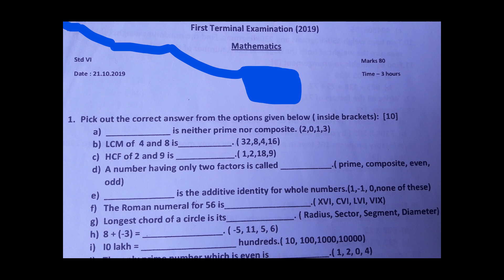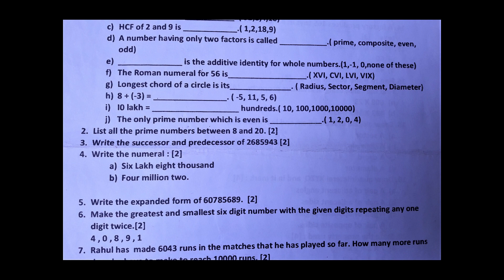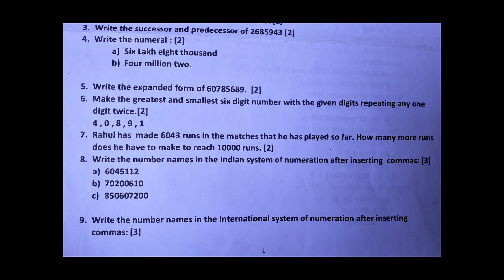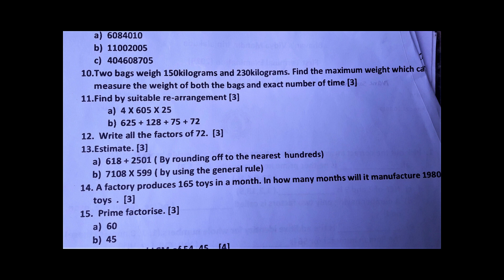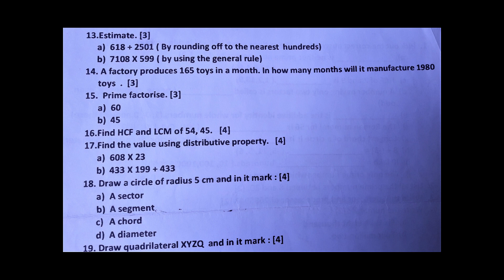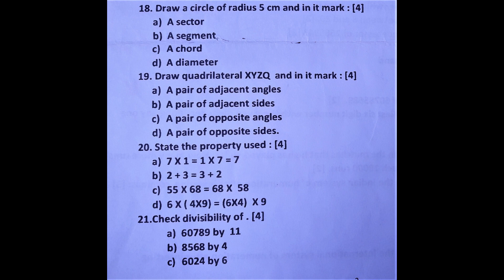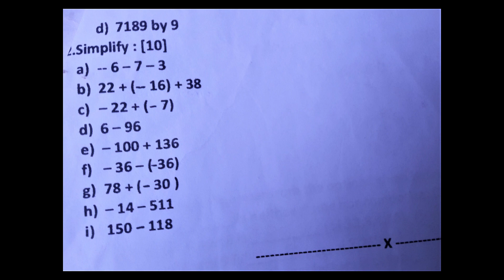CBSE / Class 6 / Mathematics / First Term Exam 2019- 2020 /Question paper